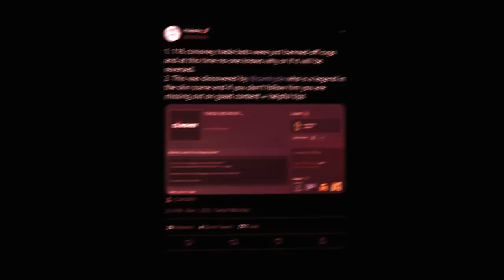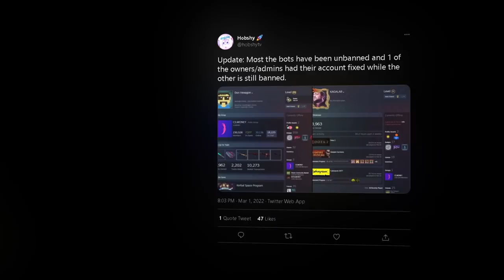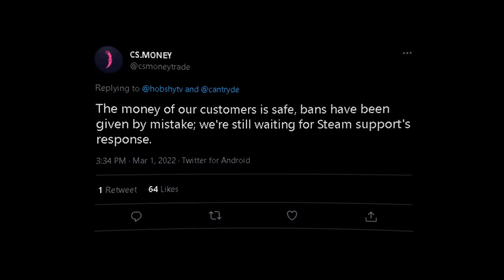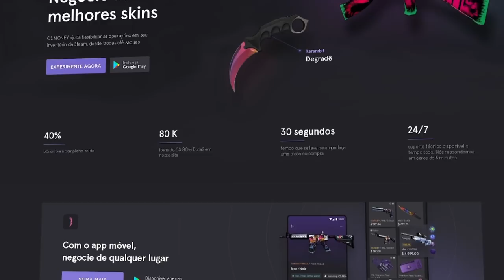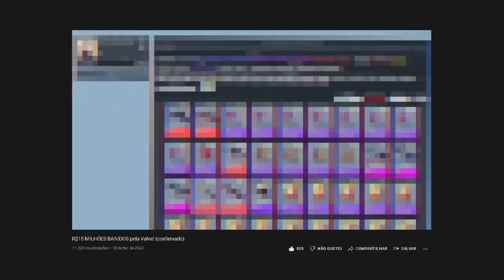O FIM DO CS.MONEY? (R$ 5 MILHÕES BANIDOS)